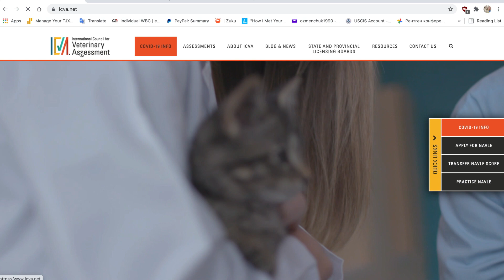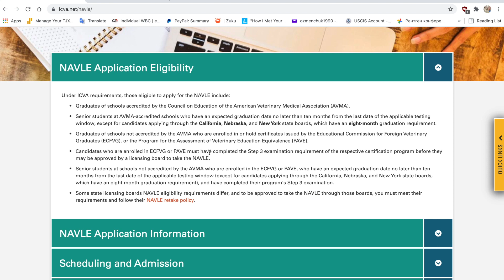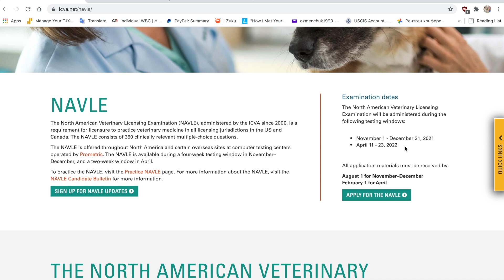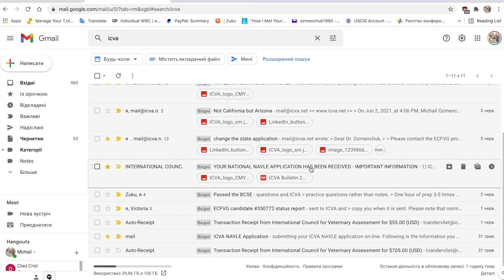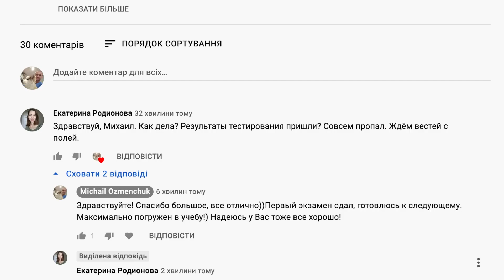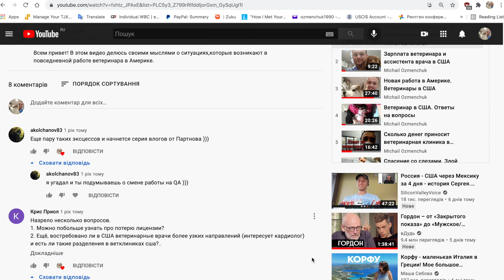Регистрация на экзамен NAVLE. Какой экзамен сдать, чтобы стать ветеринаром в Америке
Всем привет! Сегодня поговорим о том, как зарегистрироваться на экзамен NAVLE.